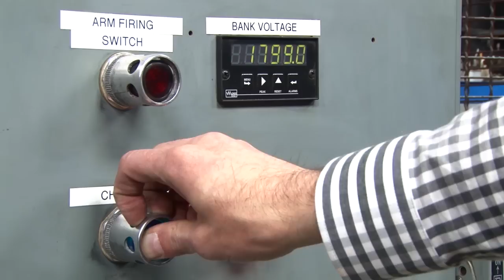Revlon Hair Straightener: Abuse of Power #3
- A hair straightener with a cord that came a bit too loose is our next victim for testing! Filled with nichrome wiring running to ceramic heating plates, we were surprised just how well we Thumped it.